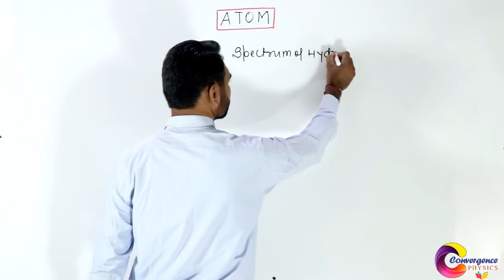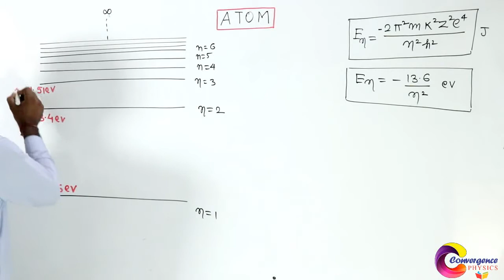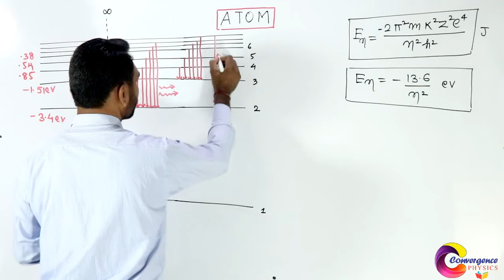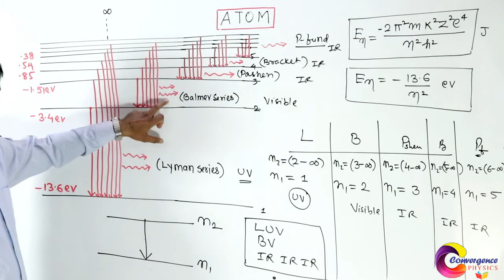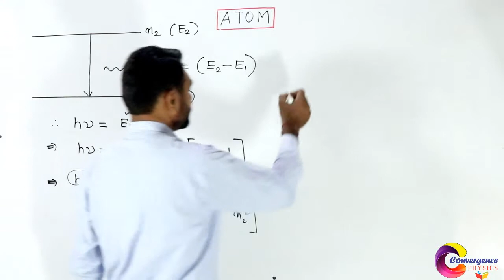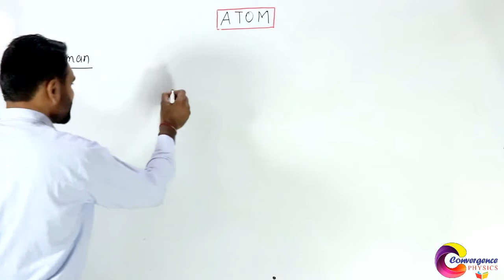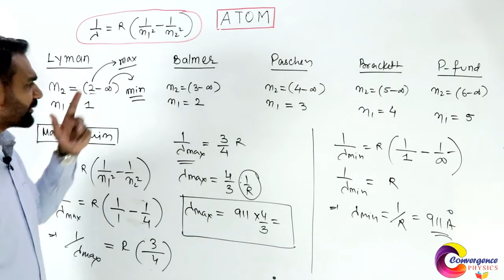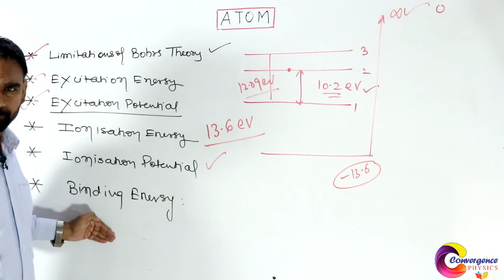Atom and Nuclei L-4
iit-jee-neet#boards#physics for twelth class#Modern physics# atom and nuclei#bohrs atomic model#bohrs theory of hydrogen and hydrogen like atoms#hydrogen spectrum